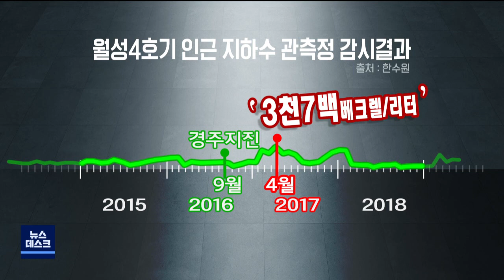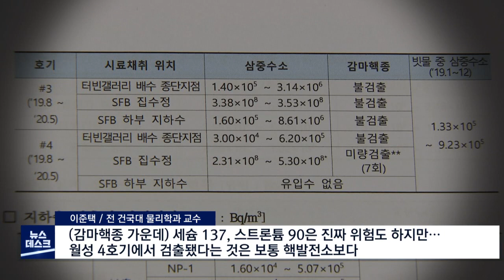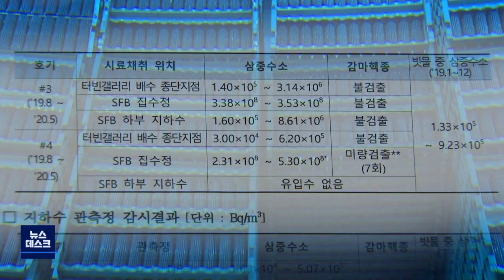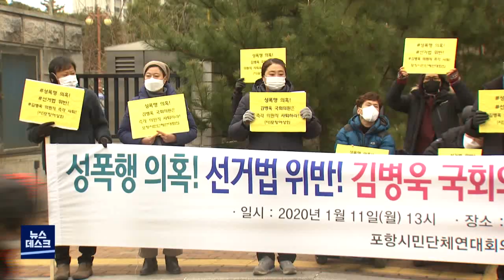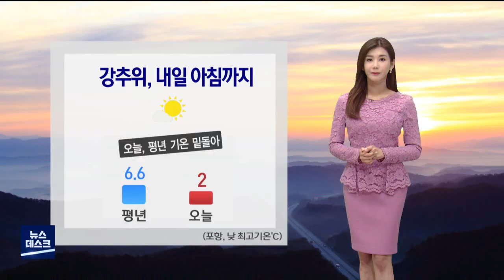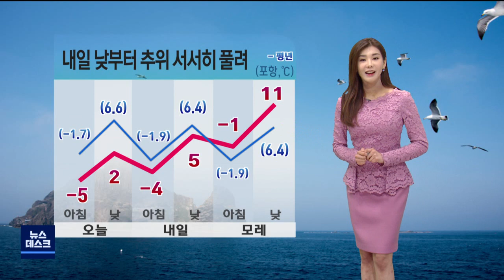2021년 01월 11일 뉴스데스크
1.타이틀+예고
2.핵연료 저장조 '감마핵종 누출' 확인..지진 영향도-장미쁨
3.이낙연 "월성원전 삼중수소 검출..폐쇄 불가피 확인"
4."김병욱 사퇴 촉구"..피해 당사자 "없었던 일"-박성아
5.포항시, 상주BTJ열방센터 방문자 진단검사 독려
6.포항시, 제15회 전국해양스포츠제전 개최 준비
7.데스크 날씨-조주경

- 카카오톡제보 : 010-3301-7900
- 카카오톡ID : PHMBCJEBO